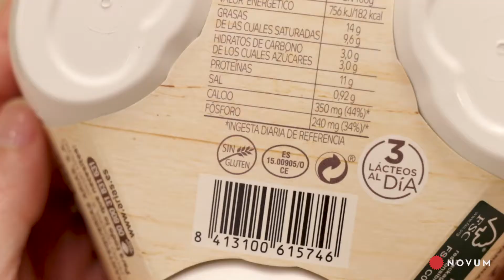Burgo de Arias BIO | NOVUM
quesofresco BIO con leche ecólogica, cuajo y sal 🧀

👉 Lleva 3 minitarrinas de 70 gr cada una.

💶 2,89 € 📍 Eroski, El Corte Inglés, Tu Despensa, Centros comerciales Carrefour, Gadisa, Supersol, Dinosol (Canarias), Leclerc y muchos más